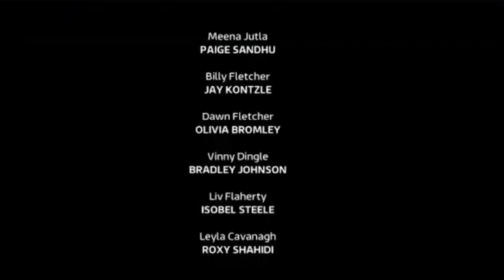Emmerdale - Liam Chucks Meena Over The Same Bridge She Killed Leanna On (16th February 2022)